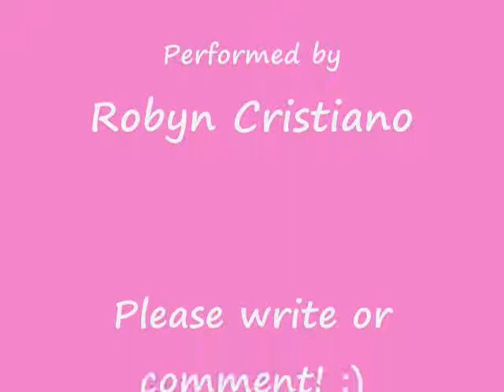I love you so much (it hurts me).wmv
Me sining I Love You So Much it Hurts Me